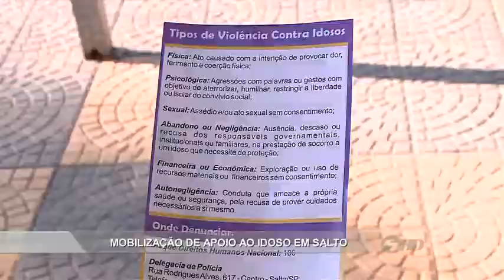Noticidade - TV Sorocaba 15-06-16 (Parte 01)